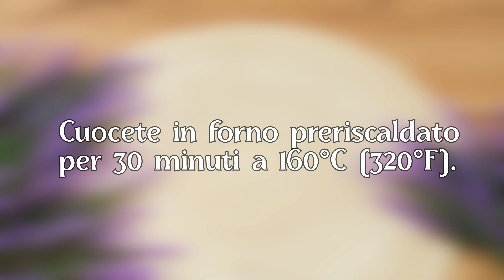Torta al cioccolato 2 INGREDIENTI! Solo 5 minuti e la torta è pronta! Davvero veloce e delizioso!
Torta al cioccolato 2 INGREDIENTI! Prepara questa deliziosa e facile torta al cioccolato con 2 ingredienti! Torta al cioccolato senza farina! Una ricetta sfiziosa e veloce della torta al cioccolato che piacerà a tutti! Questi ingredienti sono in ogni casa! Tutto ciò di cui hai bisogno è cioccolato e uova! Ricetta senza farina! Torta al cioccolato facilissima! I tuoi bambini sapranno cucinare papà! Prepara una deliziosa torta al cioccolato! Molto gustoso e tenero! Deliziosa torta al cioccolato magica! Dessert molto gustoso e delicato per il tè! Assicurati di cucinare e deliziare la tua famiglia! Cucina con amore!
👍  Vota il mio video! 👍  - mi aiuterai nello sviluppo del mio canale! Non ti costa nulla, ma è molto importante per il canale!
📢  Condividi il mio video sui social media. 🍭

RICETTA E INGREDIENTI:
Cioccolato fondente 275 gr.
Sciogliere il cioccolato a bagnomaria.
Mescolare il cioccolato.
4 uova.
Separare gli albumi dai tuorli.
Aggiungi i tuorli al cioccolato.
Amalgamare bene il cioccolato.
Montare gli albumi fino a renderli spumosi.
Aggiungere gli albumi montati a neve al cioccolato.
Foderate uno stampo da 18 cm con carta da forno.
Versare l'impasto.
Cuocete in forno preriscaldato per 30 minuti a 160°C (320°F).
Spolverizzate la torta finita con zucchero a velo!
È tutto!
Si è rivelata una torta al cioccolato molto gustosa e tenera!
Assicurati di cucinare!
Buon appetito!

PER FAVORE SCRIVI UN COMMENTO, o almeno metti una faccina. Non sarà difficile per te, ma sono molto contento! Grazie per le tue azioni, è molto prezioso per me!
Lavoro duro per mostrarvi le ricette più semplici, veloci e deliziose.
Fresca ricetta per i piatti più deliziosi! 🎂
-Ecco tutte le mie deliziose ricette: dolci, crostate, torta, dolci per capodanno e dolce mandorle, bomboloni e panini, biscotti, ciambelle e caramelle, cornetto e molto altro ancora!